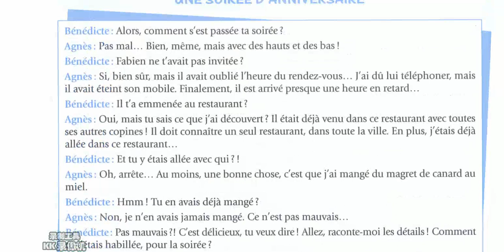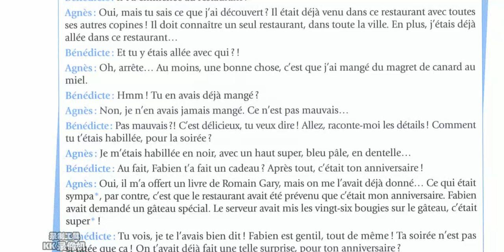LEARN FRENCH 法语对话 109